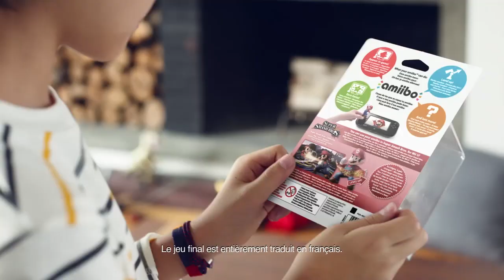Que sont les amiibo ?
Découvrez davantage d'informations sur le fonctionnement des amiibo ! Les premières figurines seront disponibles le 28 novembre.